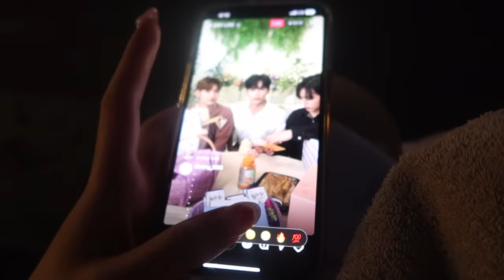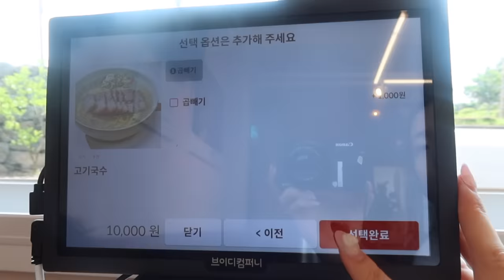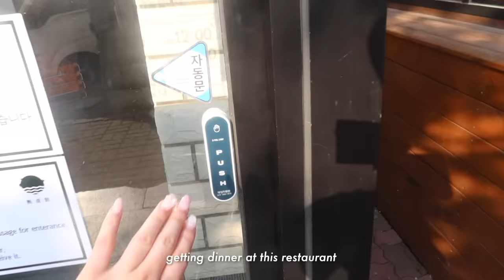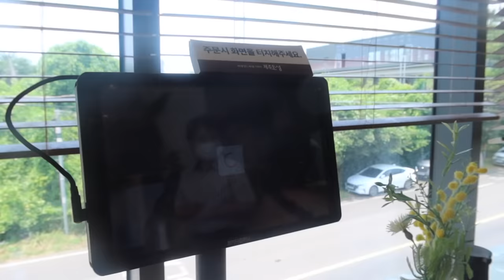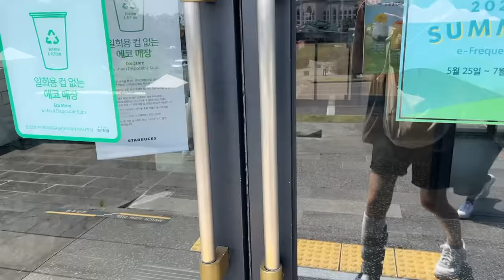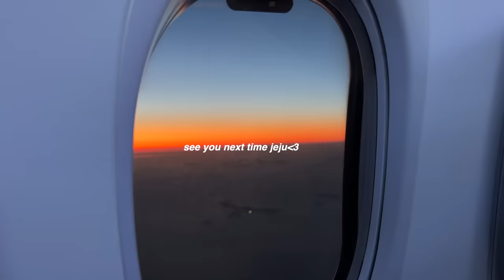korea diaries: JEJU trip vlog, cute cafe hopping, exploring the island, what i ate, relaxing getaway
You can also join the Giveaway here and receive 6 free products!

   ＼ Follow @sarang.hoe @stylekorean_global @tocobo_us @betheskin on Instagram
    ＼ Comment on our blog when and how did your first know Saranghoe!

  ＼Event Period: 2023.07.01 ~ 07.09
   ＼ 20 winners will get 6 prize from Tocobo and Be The Skin. You can see the products and details from the link above.

   ＼ 20 winners will be announced through Instagram Direct Message on July 14th only from @stylekorean_global

ˏˋ♡｡⋆faq
name: tracy
age: 20
birthday: feb 2, 2003
ethnicity: korean
location: toronto, canada
born in: toronto, canada
camera: canon g7x mark iii
editing: final cut pro